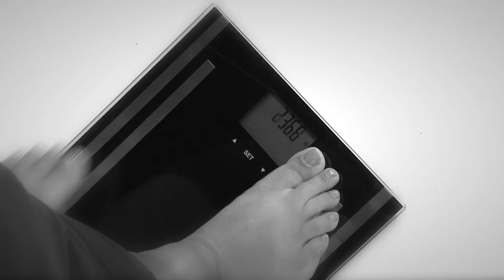Confronting Food Challenges - Mission Makeover Episode 3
Oh that nemesis—Food! During this episode of Mission Makeover the ladies confront their food challenges. Whether it’s actual food or the mental aspect of food …Hello Life Coach… we’re confronting it head on offering motivational solutions and nutritional tips to help the ladies see the big picture!
After a session with yogi Phylice Kessler at Alaya Spa within The Bonaventure Resort in Weston,  Florida  the ladies sit down with Life Coach Dr. Jessica  Leon to talk about their thought process.What’s the biggest challenge ahead? How can they prepare themselves? The early morning session prepares the contestants to make healthy choices for the rest of the day and their lives!

MissionMakeover Season 4 Airing Mondays at 7:30 AM (ET/PT) on Lifetime

102207